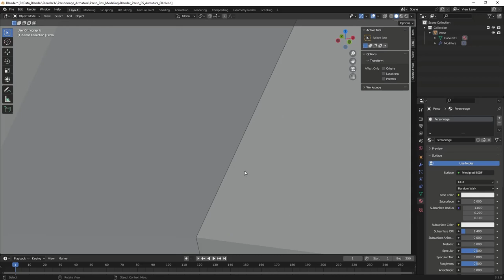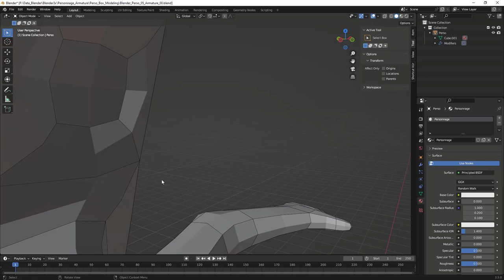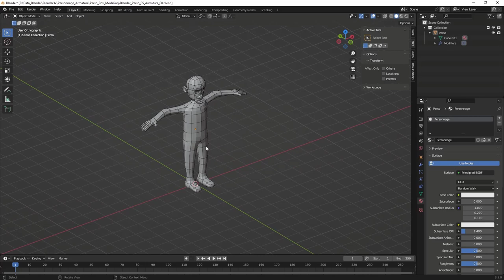Blender 3.5 - Zoom Impossible - Trucs et astuces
Petit truc et astuce sur le zoom que vous faites sur un objet en mode Perspective ou en mode Orthonormé.